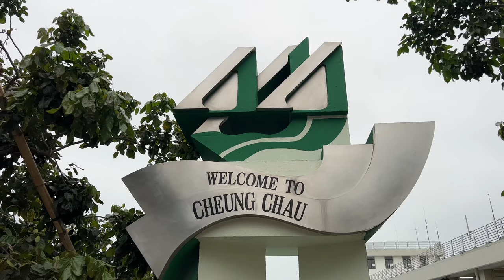BIG curry fish balls! | Hong Kong Street Food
Hong Kong curry fish balls are uniquely HK. A must try on your next visit!